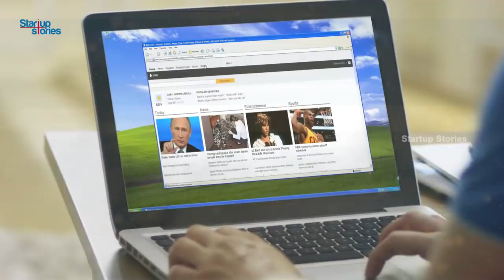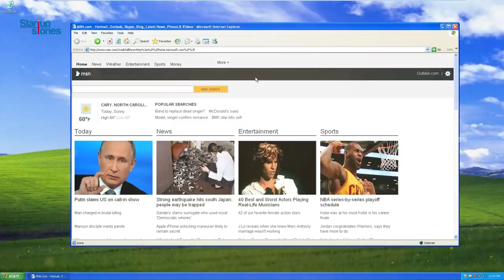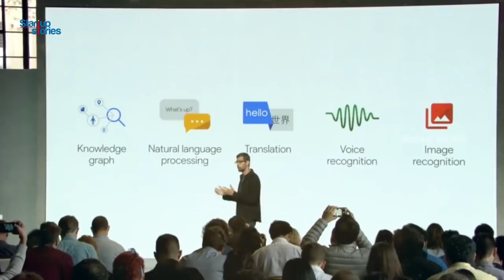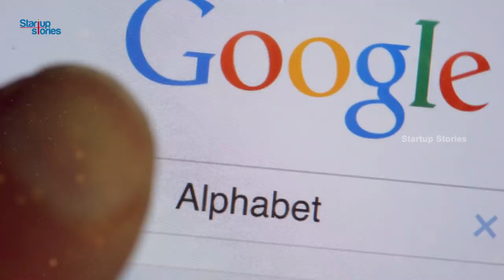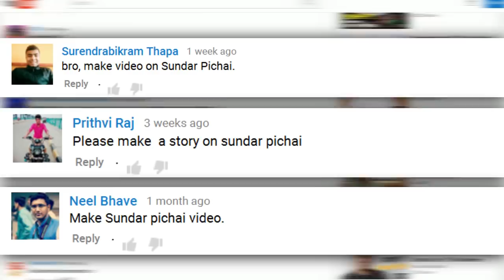Sundar Pichai Success Story | GOOGLE CEO Biography | Startup Stories India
Startup Stories Proudly presents the success story of Google CEO Sundar Pichai. This biography video shows how this small town boy from Chennai became India's Pride, by heading the biggest company in the world.